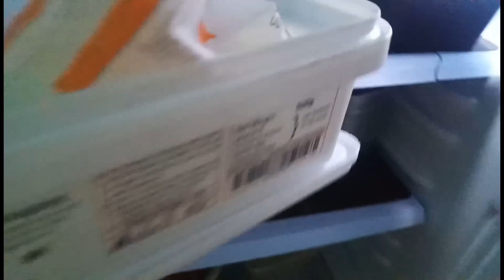A Full time busy volg / There are lots of work / A interesting volg....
A full time busy volg.

if you want more video like this comment.

see you in next interesting video.

bye. yeee.